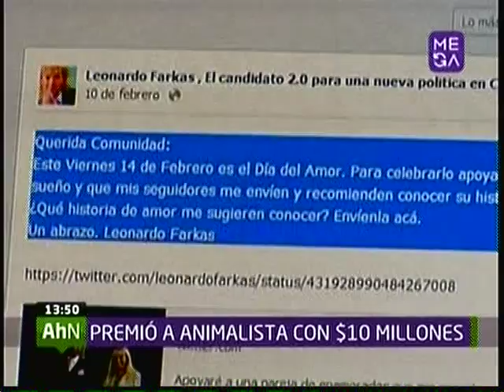LEONARDO FARKAS EL HOMBRE QUE REGALA SU DINERO A CAUSAS SOCIALES EN CHILE MEGANOTICIAS 01 06 2014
Generamos VALOR e historia en INTERNET, con las Noticias y Placement emitidas en la Televisión, Controle su presencia y reputación en la TV.